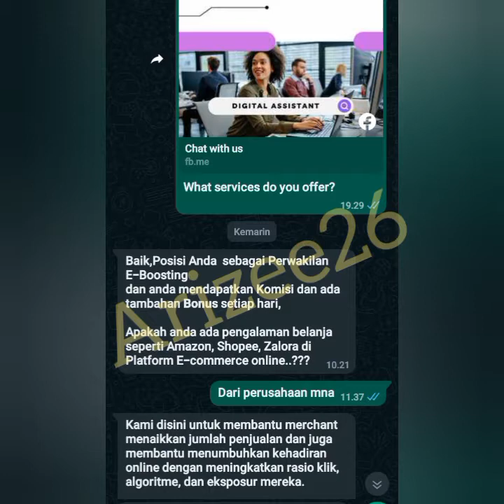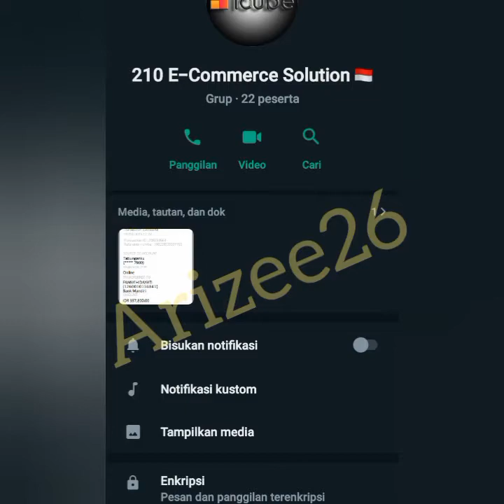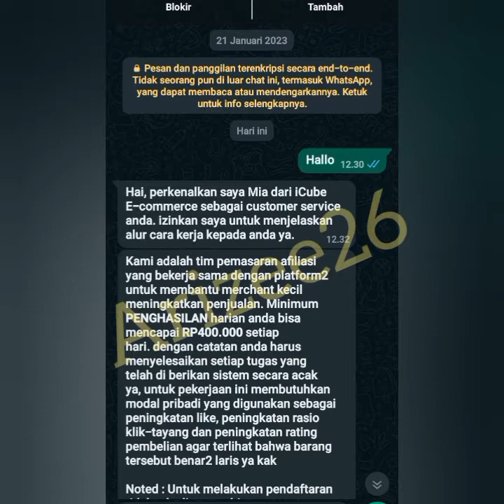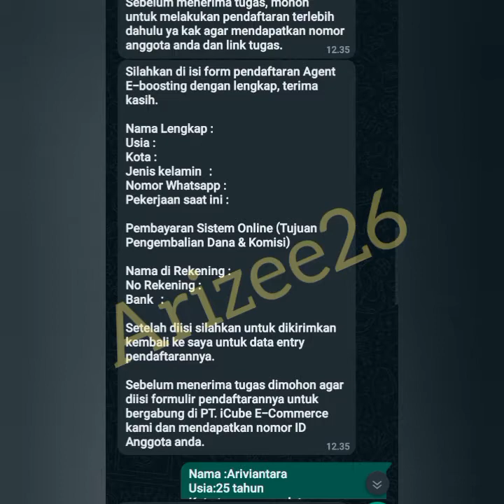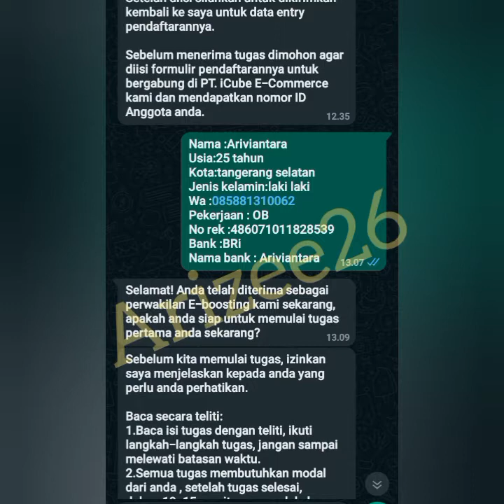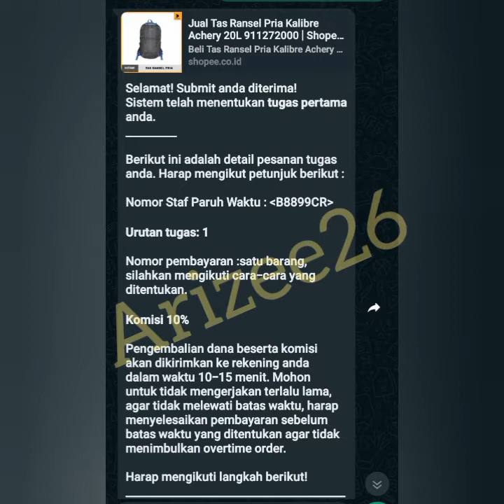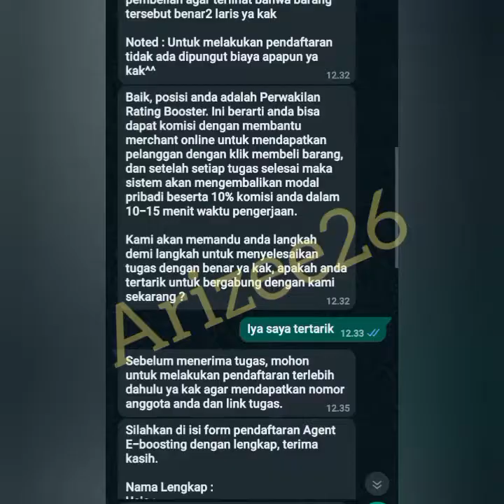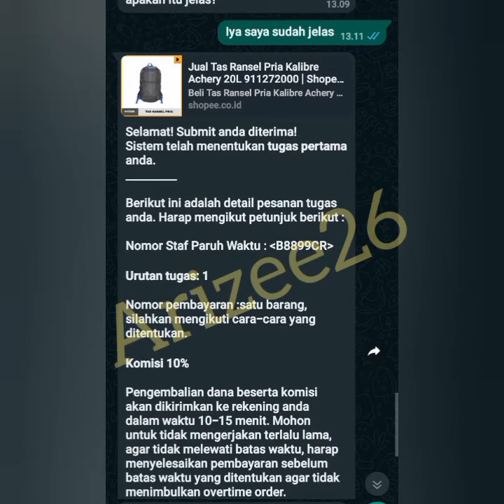icube Ecommerce Scam | Eboosting Pruduk Online shop